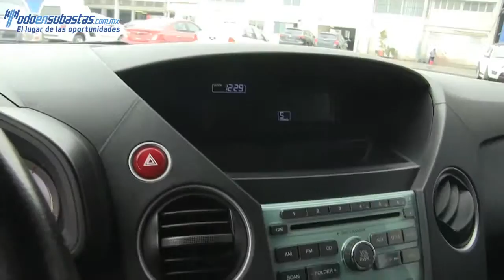801299 Honda / Pilot / 2011